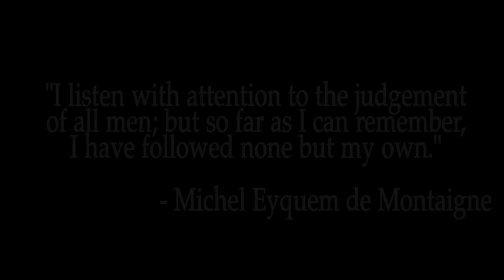Logic - Mind Of Logic Ft. Camille Michelle Gray (Official Music Video)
Produced by 6ix | Shot by GRVTY